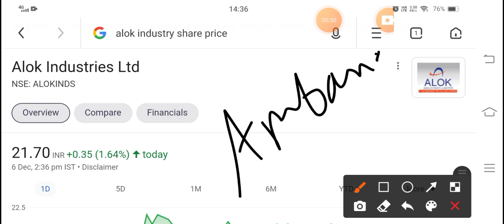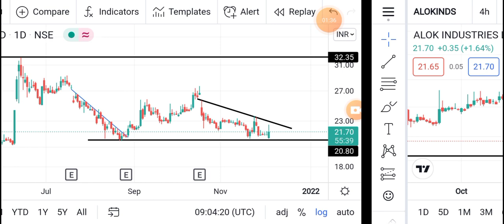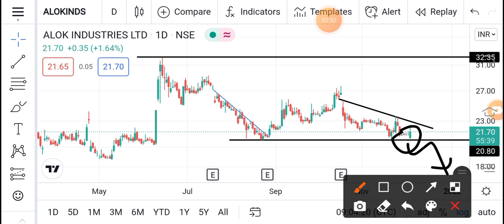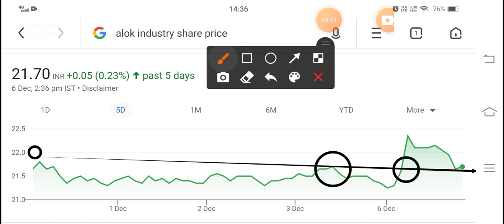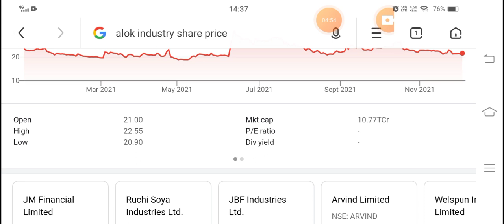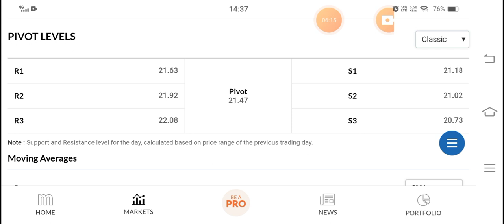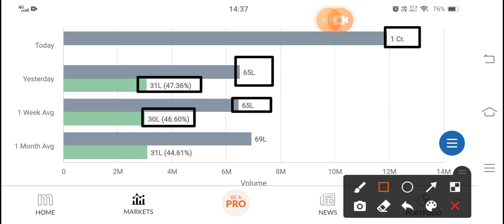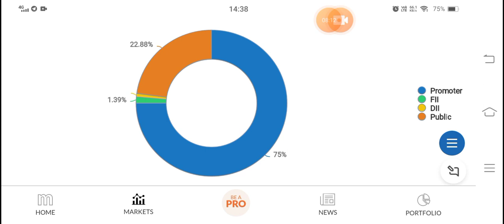Alok Industries | alok industries latest news I alok industries latest news today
alok industries share price today alok industries new shareholding pattern

industries latest

alok industry

industries

"stock list

market technical"

stock analysis

industry

Alok industries

X

ALOK_INDUSTRIES_latest news

Alok_industries_latest news

Alok_industries_latest news